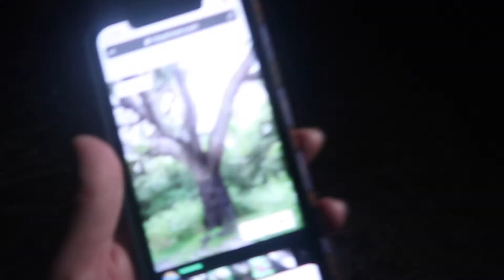Devil's Tree Vlog!! Oak Hammock Park, Port St. Lucie Florida | Courtney Graben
This video is about visiting the Devil’s Tree in Oak Hammock Park in Port St. Lucie Florida

Hello! 💕

About Me!
Age: 20